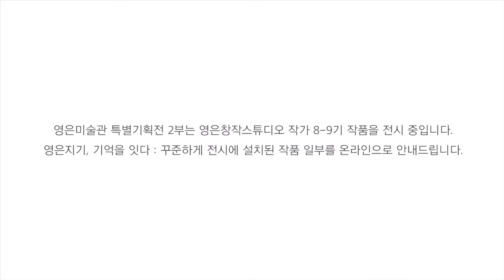영은미술관 20주년 특별기획전 II 영은지기, 기억을 잇다:꾸준하게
영은미술관은 코로나-19예방과 확산 방지에 협력하고, 안전한 관람문화를 위해
온라인으로 작품보기도 함께합니다☺

지금보시는 20주년 특별기획전 2부 영은지기, 기억을 잇다:꾸준하게 온라인 작품보기는 일부작품만 보여드립니다-! 다음 영상도 기대해주세요☺

관람시간 : 수-일 10:00 - 6:30(월-화 휴관)
현재 제 1 전시장에서는 영은창작스튜디오 8기부터 9기까지의 작가들의 작품을 전시중입니다🙂